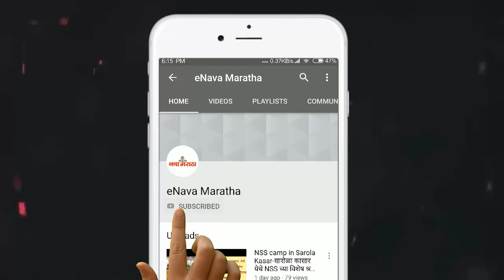शासन नियमानुसार सफाई कामगारांना सर्व सोयी सुविधा उपलब्ध करुन द्या